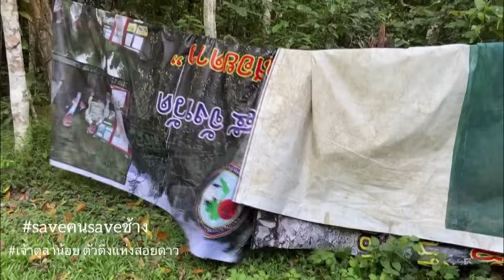วันวานกับMomentน่ารักตุลา : ต้นทุเรียนหัวหน้าเอกชัยหนูดูแลให้ ทำบุญให้ตุลาด้วยรอยยิ้มทิ้งความเศร้า!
ย้อนวันวาน วีรกรรมแรกแจกรอยยิ้มและเสียงหัวเราะให้ fc